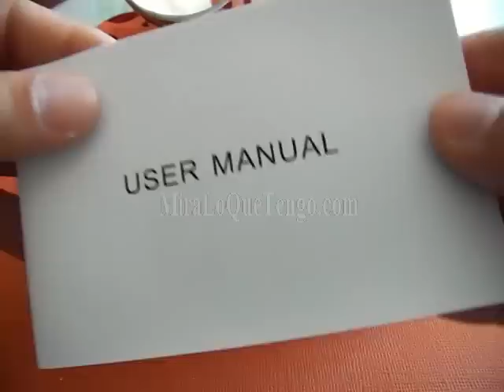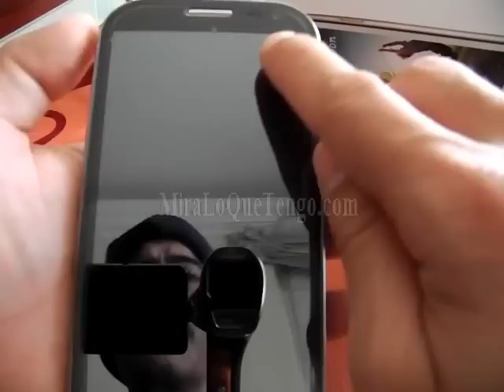H9500 S4 (Unboxing) - MiraLoQueTengo